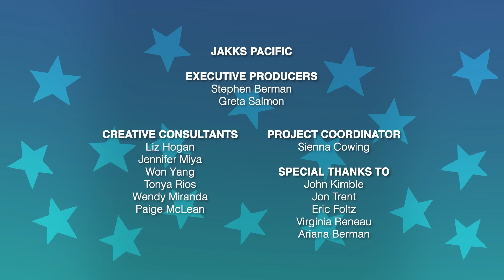Superhero Horses! | Super Mare 🦸‍♀️ Full Episode 🐴 Wild Manes | Ep. 11 | Made-for-Kids Horse Cartoon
Super Mare 🦸‍♀️ The latest issue of Super Mare is out on the stand and everyone in Wild is obsessed with reading it – so much so, they’re forgetting about their duties around town. Suddenly Cocoa feels like she must be a ‘super mare’ and pick up the slack – but will the rest of the town ever notice her efforts?

Wild Manes 🏇 Ride into Wild Manes, a whimsical world full of girls’ favorite things – food, friends, flair and fun. These adventure-loving horses are the center of Mane Lane with their colorful manes, shops-on-wheels and signature styles. 🎠

Be part of their friendship and wild adventures this Summer 2024 with the launch of the Wild Manes animated series, toys and Roblox game!

Ride Into the Wild Manes Toy Store on Amazon 🎠

Discover the world of Wild Manes on Roblox! 🎮